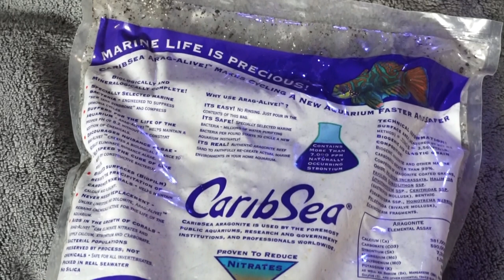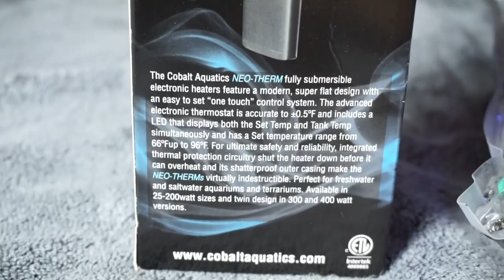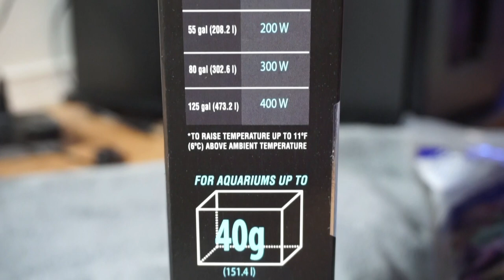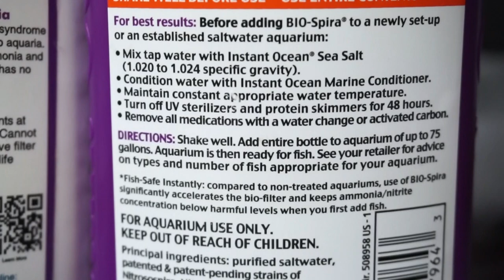*BIOCUBE 32G SET UP* AKA DEATH CUBE - Where Do I Start?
First day of the Death Cube. Lets get it cycled! Tips and tricks.

Biomedia Balls:

Liquid Ammonia: